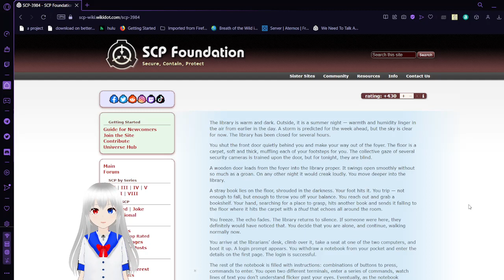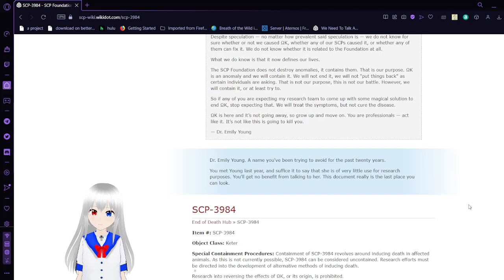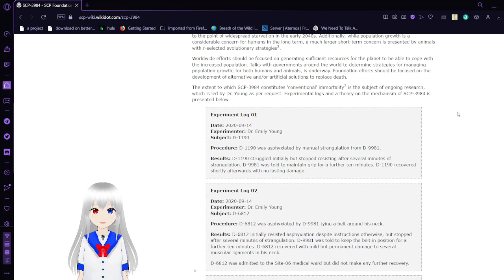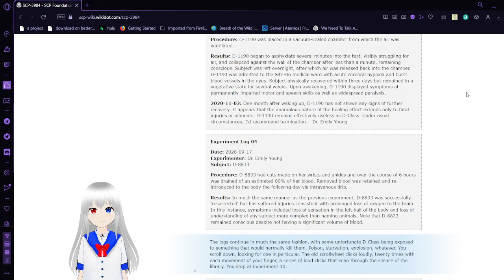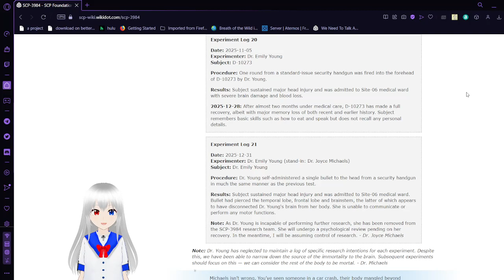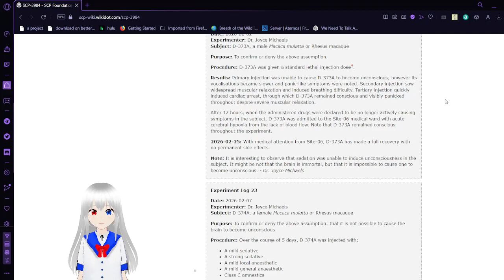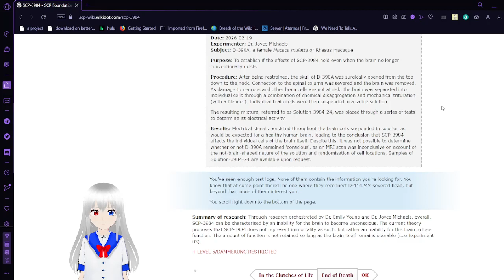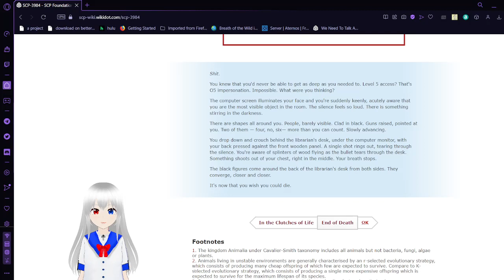Haku reads End of Death part 2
here's part 2 because I felt like it